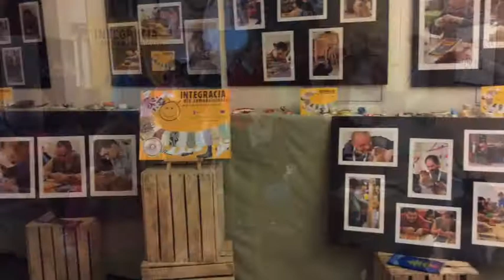Rozwińmy Skrzydła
23 marca 2015 r. w Bibliotece Przystanek Książka odbył się wernisaż pn. "ROZWIŃMY SKRZYDŁA", w ramach którego  zaprezentowane zostały prace uczestników ochockiego Środowiskowego Domu Samopomocy "Pod Skrzydłami" typu B działającego przy ul. Nowogrodzkiej 75 oraz zaproszonych gości z ŚDS "Na Targówku" i ŚDS Żoliborz.

Wernisaż to wydarzenie podsumowujące trwający od października 2014 roku cykl warsztatów rękodzielniczych oraz zajęć mających na celu aktywną integrację społeczną osób niepełnosprawnych, które realizowane były w ramach projektu Warszawskiego Centrum Pomocy Rodzinie „Integracja dla samodzielności”, współfinansowanego ze środków Unii Europejskiej w ramach Europejskiego Funduszu Społecznego.

Oto jak artyści sami piszą o sobie w wydanym z tej okazji folderze:

"JESTEŚMY KREATYWNI!
W trakcie zajęć z dogoterapii poznawaliśmy cudowny świat zwierząt,
a to z kolei pomagało nam otwierać się na ludzi.
Odkrywaliśmy wspólnie świat kultury i sztuki
poprzez wyjścia do teatrów, kin i muzeów.
Rozwijaliśmy kreatywność podczas warsztatów ceramicznych, tkackich i rzeźbiarskich, odkrywając talenty i doskonaląc umiejętności.
Nasze prace możecie zobaczyć na wystawie,
która będzie trwała do 17 kwietnia.
Cieszymy się z naszych małych - wielkich sukcesów.
PRZYJDŹ! OGLĄDAJĄC WYSTAWĘ MOŻESZ NAS ODROBINKĘ POZNAĆ!

Społeczność ŚDS "Pod Skrzydłami" typ B".